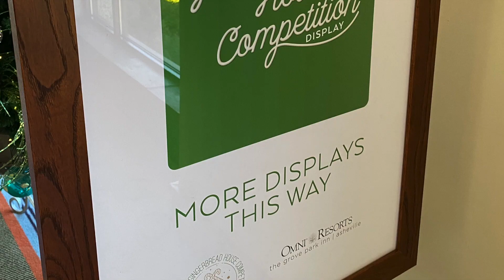A Day Trip to Asheville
Exploring a little bit of Asheville, North Carolina. We spent the day at the Grove Park Inn viewing all the beautiful sights and enjoying some hot chocolate in the courtyard. There we Gingerbread Houses galore and lots of Christmas Cheer. What a wonderful day!!